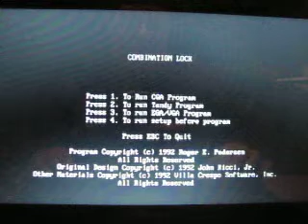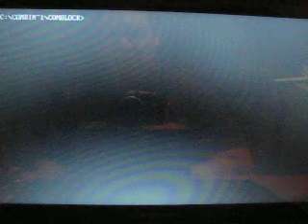Combination Lock for the DOS (Mitchell Hodack's 3 Day Birthday Special-Day 1)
Hey Everybody!
Time now for the beginning of a 3 Day Birthday Special for my good friend; Mitchell Hodack!
For the next 3 days, I will be playing 3 game show themed video games and try to rack up as much money & prizes as I can!
For the first day, I will try my luck at "Combination Lock" for the DOS!